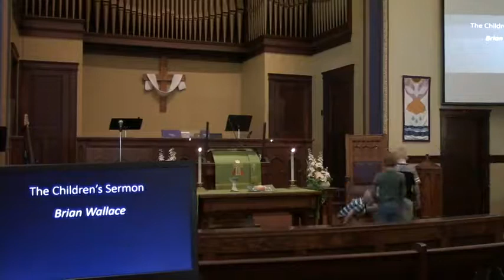CHUP Worship 9/26/21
Welcome to worship on September 26, 2021.  All music is streamed by arrangement with CCLI (license #812431) and the Presbyterian Publishing House.